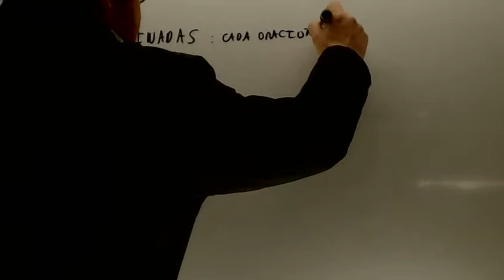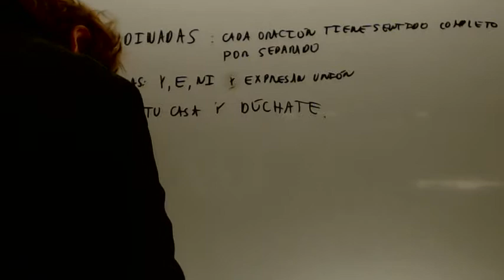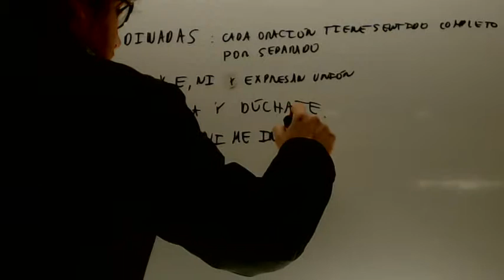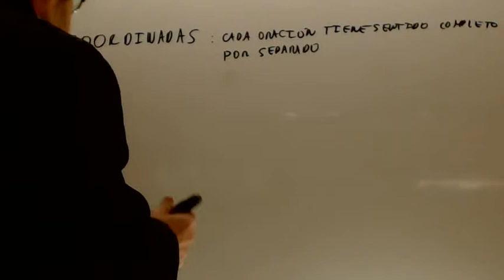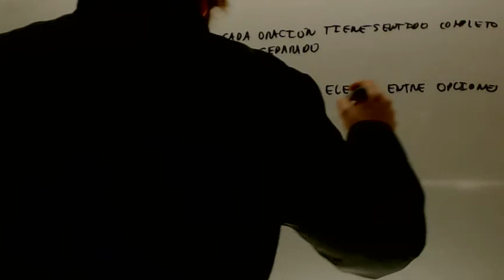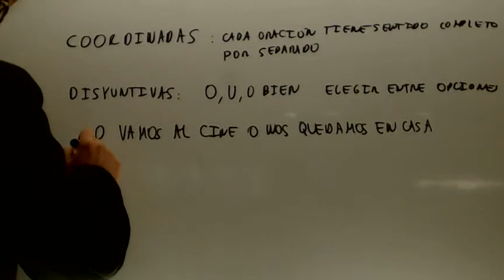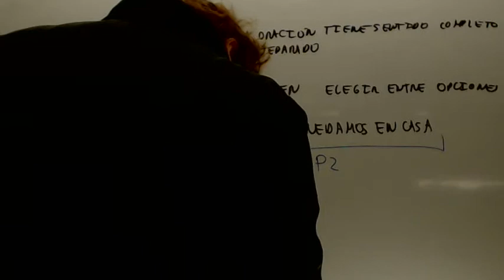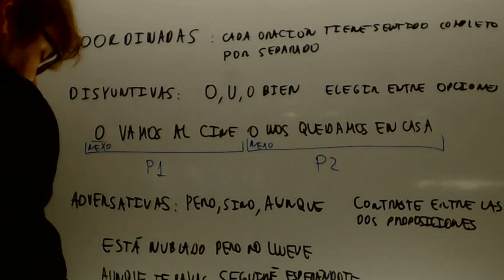Oraciones coordinadas 01 Lengua 1 Bachillerato Academia Usero Estepona